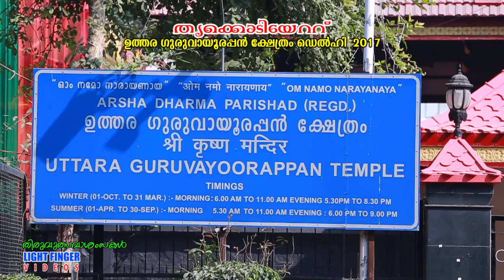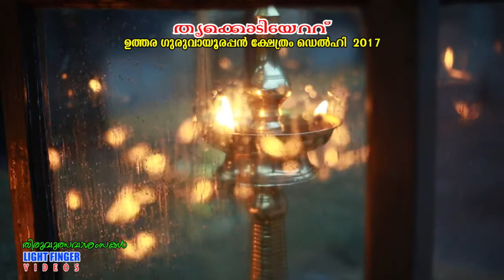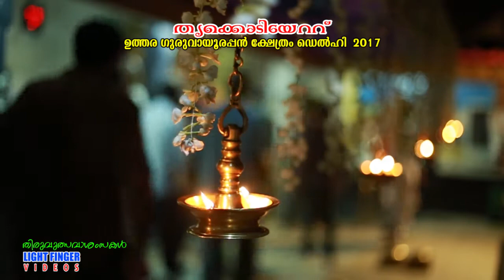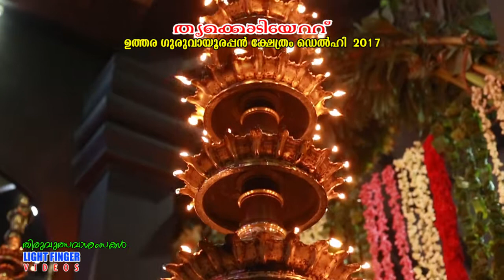Uttara Guruvayoorappan Temple, Delhi- Kodiyeattam 2017 original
Kodiyeattam 2017 -Uttara Guruvayoorappan Temple, Delhi